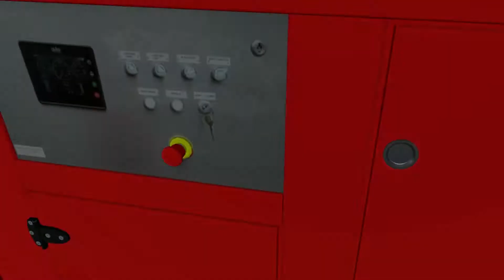Product viewing in Virtual Reality